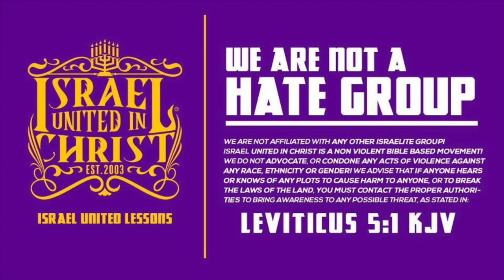The Israelites: When They Say "Some Of My Best Friends Are Black"